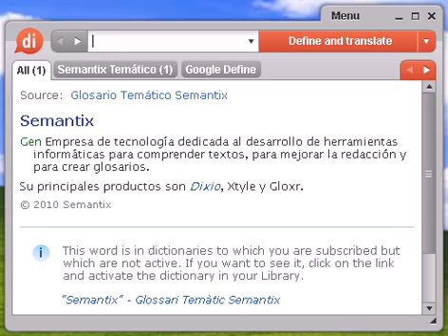Definición de silabación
silabación, diccionario, define, definir, significado, español, castellano, Dixio, silabaciones